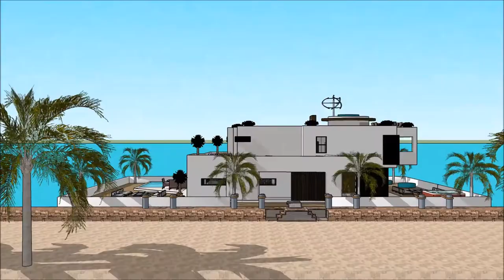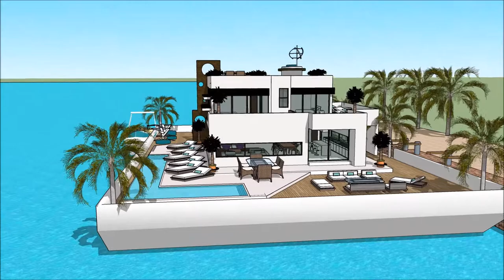Sketchup kay k ap flote chato lakay achitèk architektonische zeichnungen anfertigen eskiz kay dlo vi